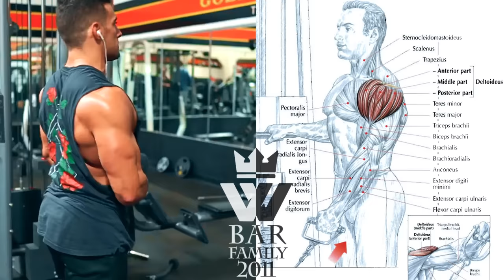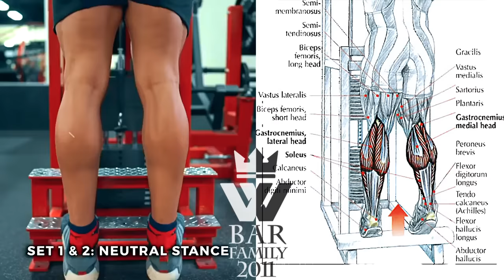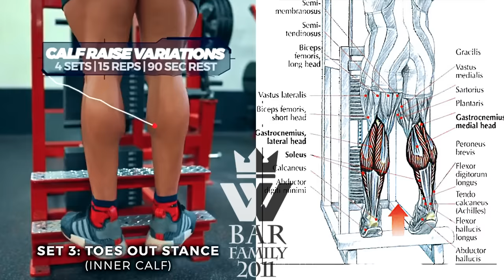Big Shoulder & Leg Workout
This two-for-one workout will target your quads, hamstrings, delts, and traps for serious growth in both your legs and your shoulders.
All you need is one set of dumbbells and 30 minutes—and that means you have no excuse to not incorporate this quick-hit circuit into your weekly fitness regimen. It's about as quick, easy, and effective as it gets.
🎧Track: Alban Chela - Million Dollar Mind (ft. 5ive$tar Fine$$e)